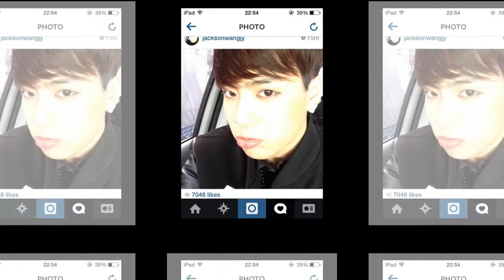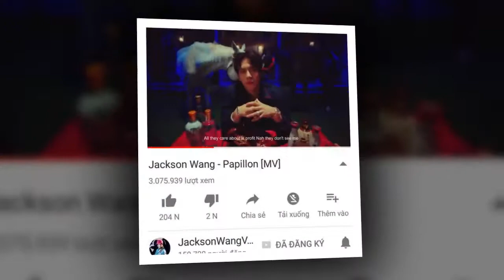SNS 180113 GOT7VNFC MARK @ FRIEND IG UPDATE